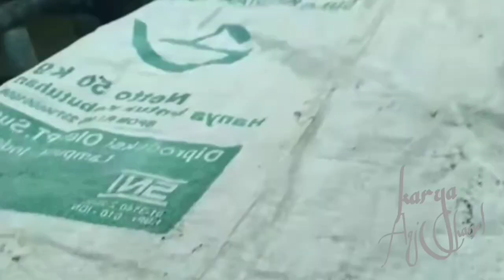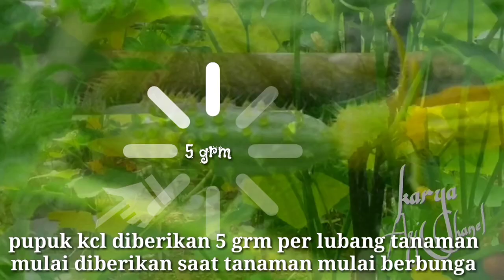Cara Menanam Timun Agar Berbuah Sempurna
How to Plant Cucumbers for Perfect Fruit